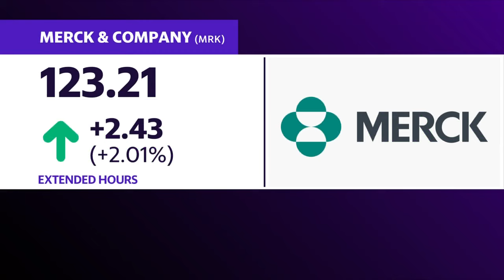Merck cancer drug boosts Q4 revenue by 21% year-over-year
Pharmaceutical company Merck (MRK) has reported fourth-quarter earnings, beating top and bottom line estimates with revenue significantly boosted year-over-year by demand for its cancer drug Keytruda. Yahoo Finance’s Brad Smith and Seana Smith take a closer look at the company’s numbers and the future of its product pipeline.